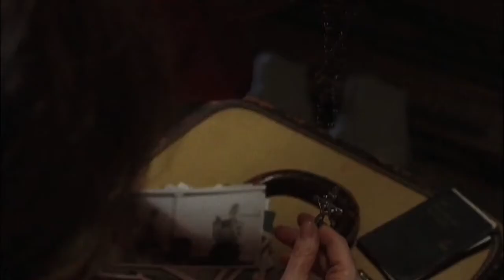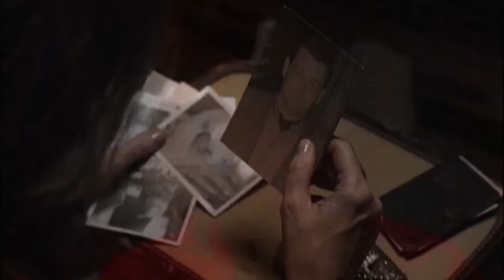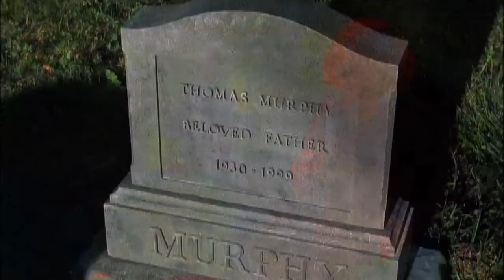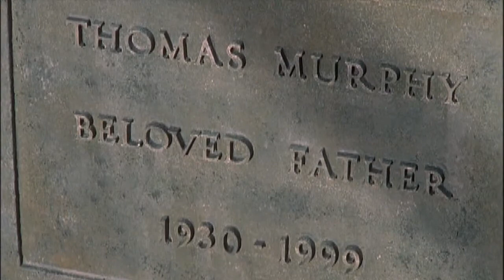Flatbush - Part 2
Flatbush
Directed and Produced by A. Karim Karmi

Starring:
M.J. Karmi
Patti Tippo
Jeffrey Muller
Thomas Stanley
with Alison Eastwood
and Gordon Clapp

Co-Producers: Lisa M. Rwoe, Lisa Davidson, Gary Lennon
Director of Photography: Chris Moseley
Editor: Art St. Germain
Production Designer: Marc Fisichella
Costumes: Dina Karmi
Casting: Ferne Cassel, C.S.A.
Music Supervisor: Maissa Duariac

Based on an Original Story by M.J. Karmi
Screenplay by Gary Lennon